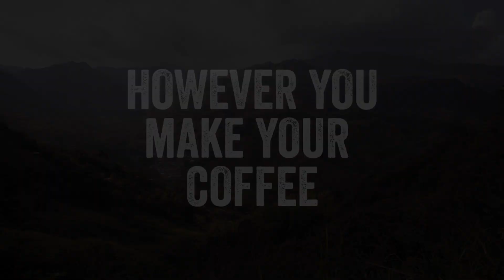However you make your coffee, make it Fairtrade